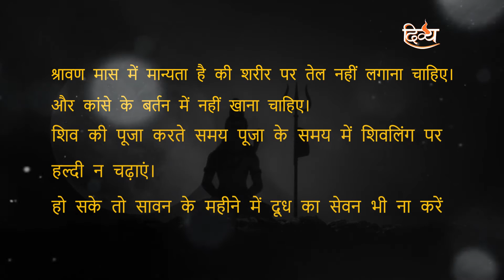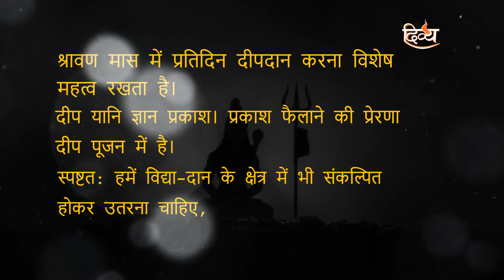श्रावण मास में ऐसे भूलकर भी न करें ! Sawan Mahina 2022 | Shravan Maas Special | Divya Channel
श्रावण मास में ऐसे भूलकर भी न करें ! Sawan Mahina 2022 | Shravan Maas Special | Mahadev Sawan Special | Divya Channel

Sawan Maas special mein janiye shravan maas mein kya nahi karna chahiye , sawan maas ka mahatva sirf Divya Channel par.